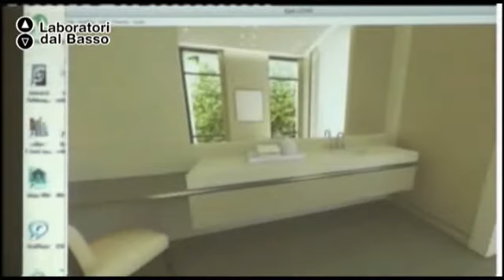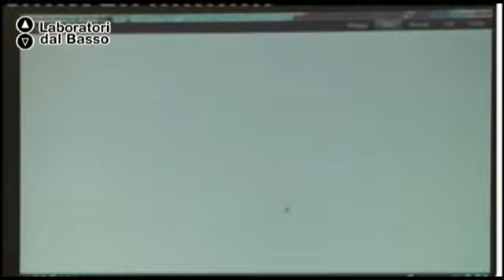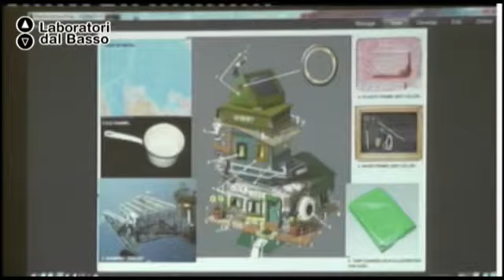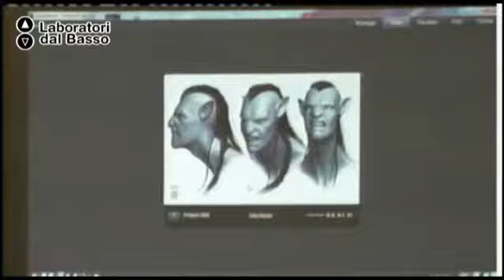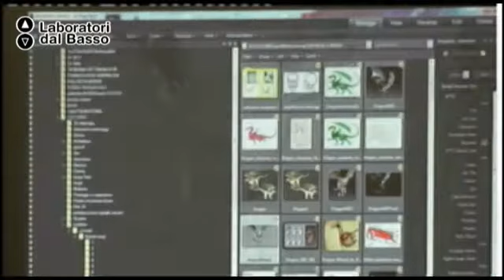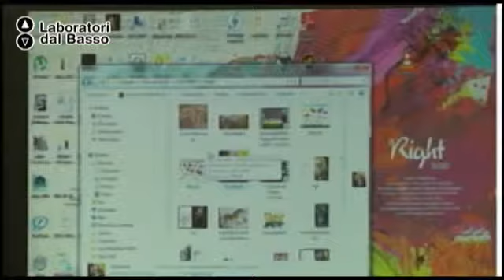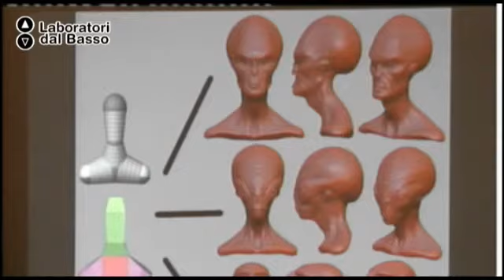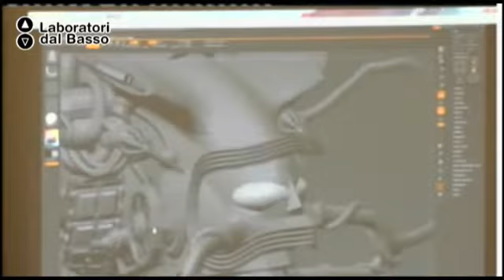Ldb Sintesy_01 (parte 3) De Lorenzo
LdB: Sintesy
Lezione 01 (parte 3): grafica 3D
Docente: Antonio De Lorenzo
Contenuti: Ascesa, diffusione ed impiego della grafica 3D fotorealista

Luogo: Lab Creation - Mesagne (BR)
Proponenti: Associazione Sintesi